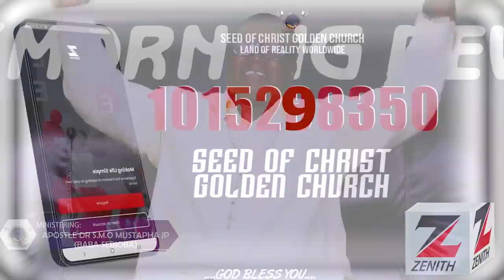IRI OWURO {MORNING DEW} 4th May 2022